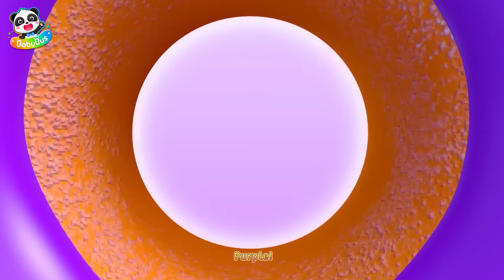Sharing is Caring | Playground Song | Good Habits Song | Nursery Rhymes & Kids Songs | BabyBus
Let's learn how to share and take turns with everyone.

Lyrics:
At the park we play.
Fun fun fun fun fun.
Take turns, take turns,
share the fun.
That’s how we play.

Sliding down the slide.
Rat-tat-tat!
Slide, slide, slide,
Down the slide.
Down the slide.

share the fun.

Swinging on the swing.
Rat-tat-tat!
Swing, swing, swing,
On the swing.
On the swing.

share the fun.

Rocking on the horse.
Rat-tat-tat!
Rock, rock, rocking,
On the horse.
On the horse.

share the fun.

Find, find find a way.
“Hug! Hug! Hug! ” we say.
Rat-tat-tat!
Turn turn turn turn turn turn,
Turn around.
Win Win!

4. BabyBus | Food Song | Cooking Pretend Play | Learn Numbers, Learn Colors,Ice Cream, Colors Song | Kids Song